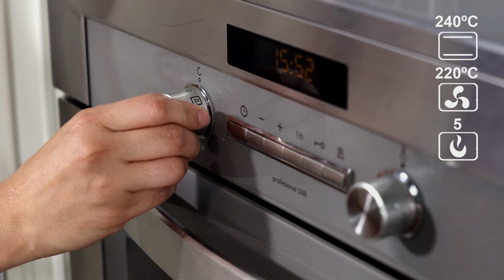Coulant de chocolate fácil, rápido y delicioso | Coulant Dr. Oetker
Vídeo receta de Coulant de chocolate, fácil y muy rápido de preparar. Prepara maravillosos postres y tartas con las recetas, trucos y vídeos de Dr.Oetker.